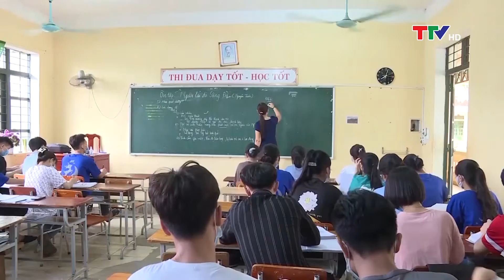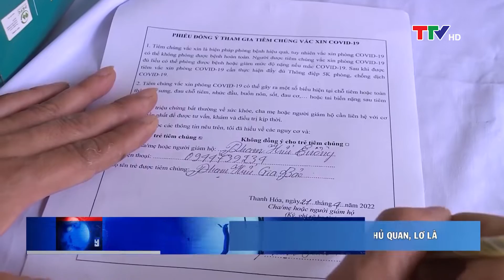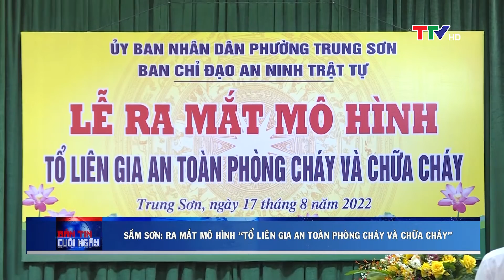Bản tin thời sự cuối ngày 17/8/2022